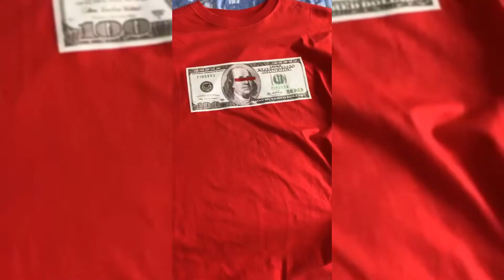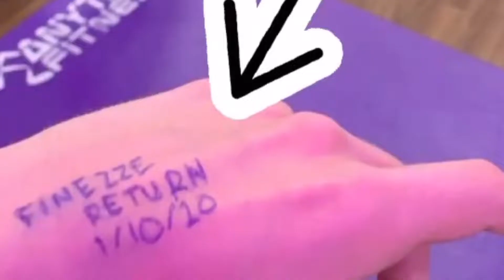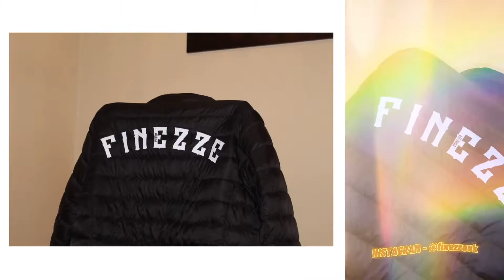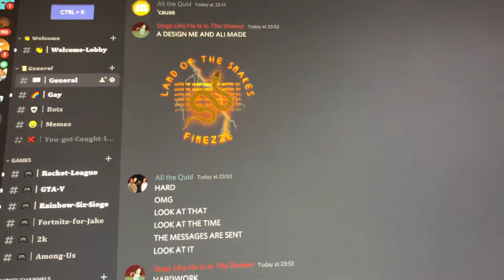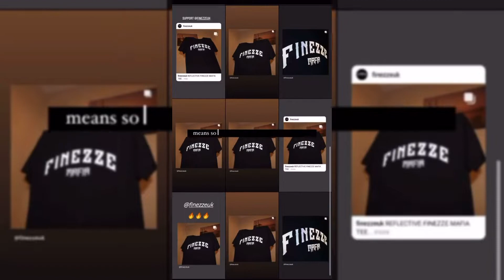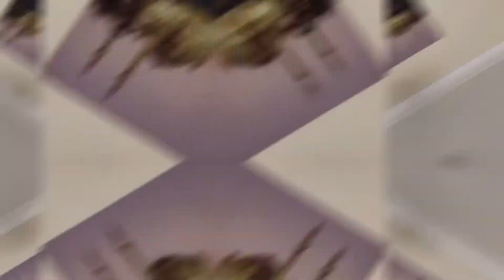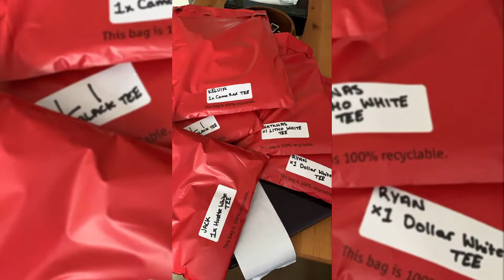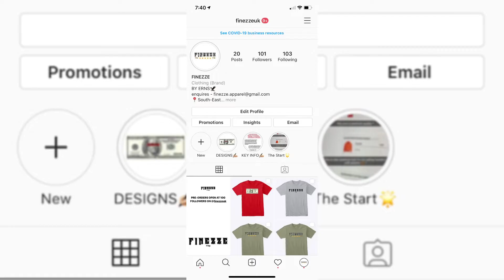A year of owning a clothing brand - Summerised